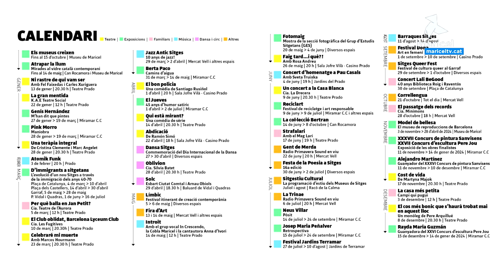L'Alcaldessa de Sitges reivindica l'ADN cultural de la Vila a través de La Pregonera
L'Alcaldessa de Sitges, Aurora Carbonell Abella, reivindica l'ADN cultural de Sitges en motiu de la presentació de l'àmplia oferta cultural per al 2023 de Sitges, aplegada en la quarta edició de La Pregonera.